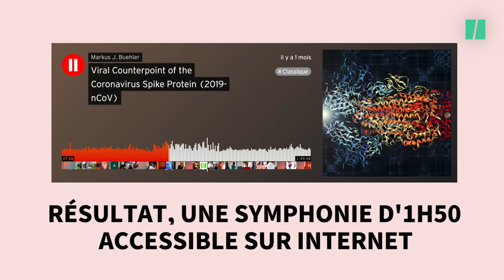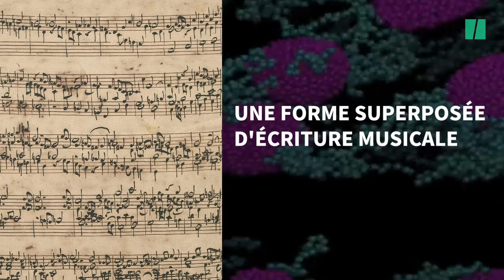Le coronavirus converti en symphonie est bien moins effrayant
Avec l'aide d'une intelligence artificielle, Markus Buehler nous permet d'écouter les protéines du coronavirus.